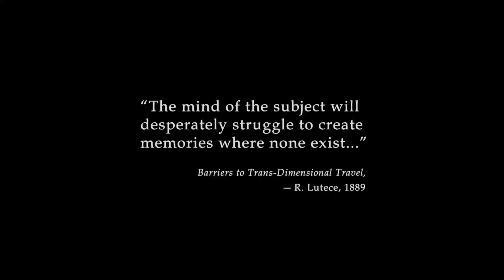BioShock 1 & 2 GOOD Ending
This is the good ending to both bioshock 1 and 2. Im a little late but here it is anyways.